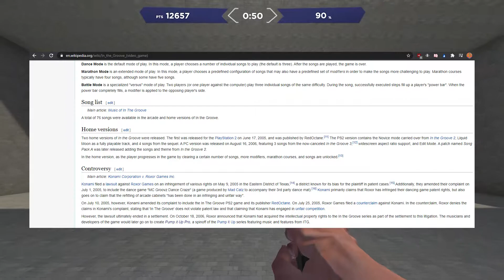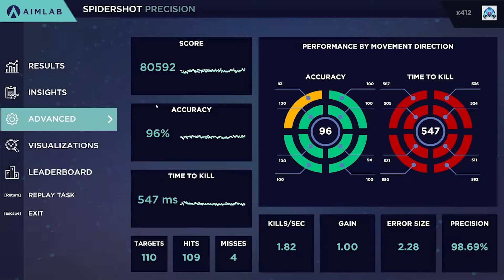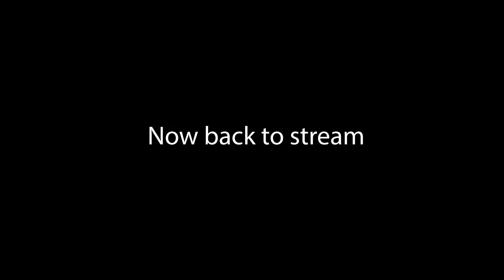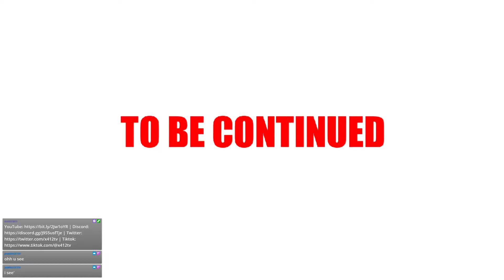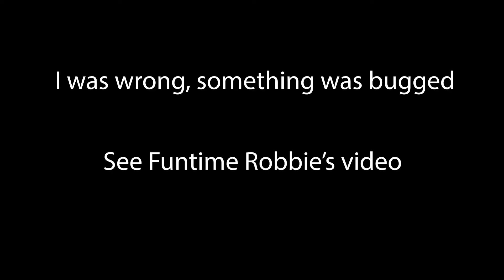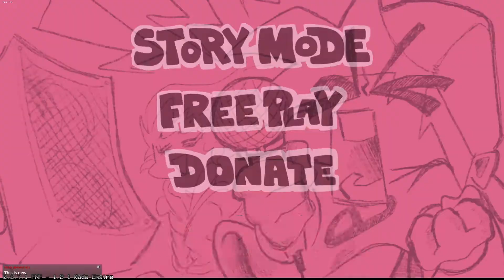20 Years Later, Still Dominating Stepfiles (FNF Mods: Whitty, Trippy, Zardy, X-Event mods)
Found out about Friday Night Funkin' hard song mods.  Had to bust out my old fingers and Stepmania skills again.  Feels good to be back.

Timestamps:
00:00:00 - Intro
00:02:30 - FNF Monetization Warning
00:03:00 - Stepmania/Etterna Online
00:04:15 - OBS Studio/FNF Stutter Fix
00:06:16 - Whitty
00:16:11 - Tricky
00:26:19 - Zardy
00:30:50 - X-Event
00:38:07 - Outro/Final Thoughts

Stream Schedule:
Tentative

Records:
Celeste Farewell: 20m 45s 879ms

Super Metroid 100%: 1:54:47

Mega Man X 100%: 51:54